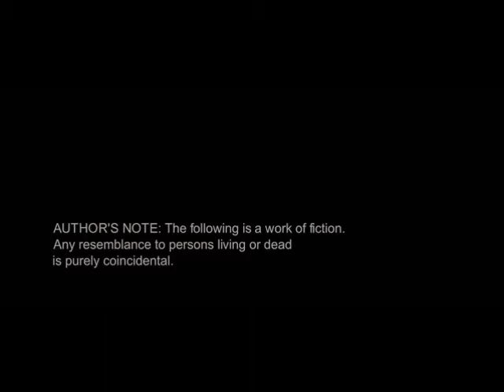500 Days Of Summer - Jason Mraz - I Won't Give Up